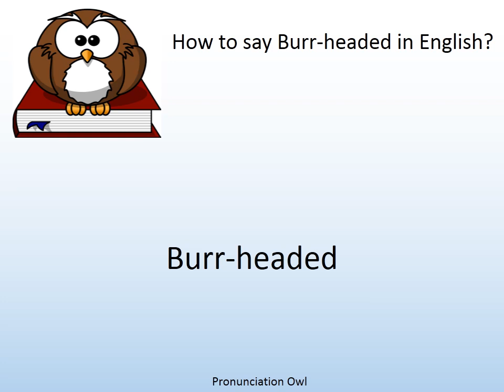How to say Burr-headed in English? - Pronunciation Owl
How to say Burr-headed in English? Learn the pronunciation of Burr-headed!